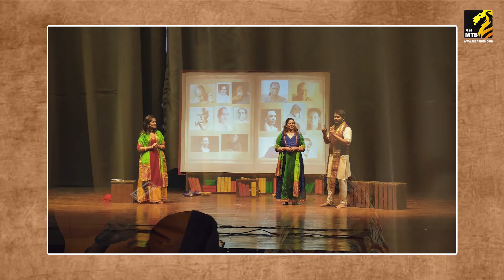मराठी भाषा गौरव दिनानिमित्त महाएमटीबीने मधुरा वेलणकर हिच्याशी साधलेला संवाद Maha MTB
अभिनेत्री मधुरा वेलणकर हिने मराठी भाषेचा इतिहास नाट्य, नृत्य आणि संगीत या माध्यमातून मधुरव - बोरू ते ब्लॉग यातून सादर केला आहे. मराठी भाषा गौरव दिनानिमित्त महाएमटीबीने मधुरा वेलणकर हिच्याशी साधलेला संवाद